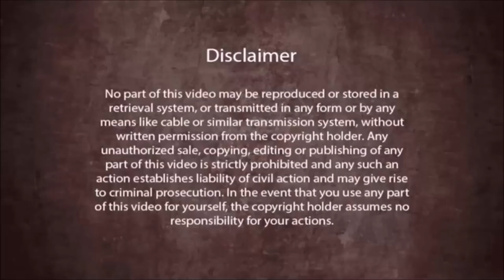Haritaki heilt Magengeschwüre und Geschwüre in der Speiseröhre